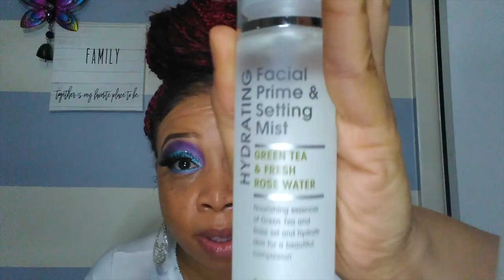No Slip Box Braids || Secure Grip Box Braids || Crochet Rubber Band Box Braids For Thin Hair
Can't grip hair for box braids, try this. I show 2 different ways I like to install box braids. One is for those who can't grip hair or have soft or slick hair that will not hold braiding hair well like mine. This way there is no slipping or tension for me. I used Xpressions braid hair.